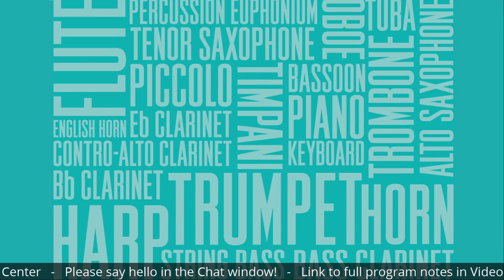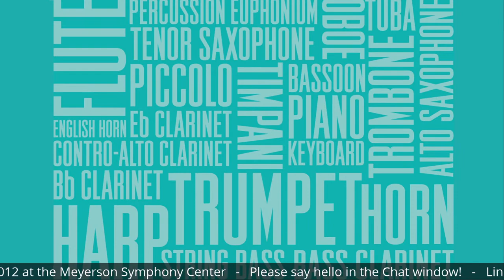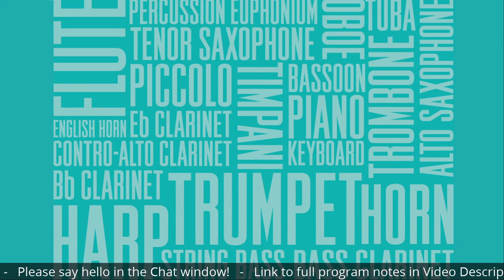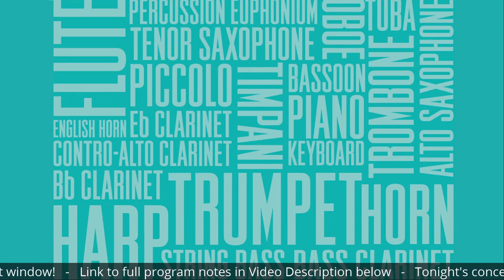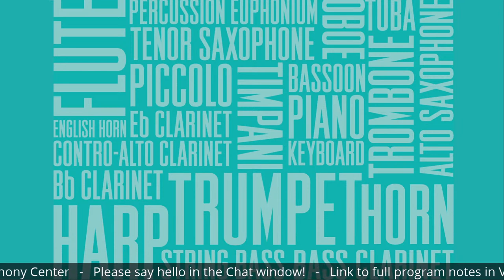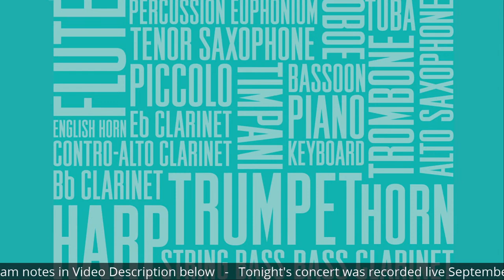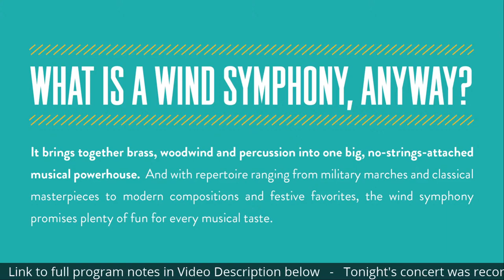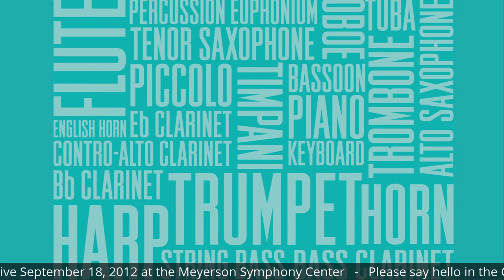Gold, Silver, Bronze and Brass - Listening Party!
Listen to WRR-FM 101.1 radio & chat with musicians & staff of The Dallas Winds about "Gold, Silver, Bronze and Brass." Recorded live September 18, 2012 at the Meyerson, this concert is off to a running start with entertainment of Olympic proportions, featuring pianist Christina Long & Mary Preston at the Lay Family Concert Organ. Program notes

Olympic Fanfare and Theme – John Williams
Kaddish – Francis McBeth
Piano Concerto No. 3 in C Major, Op. 26 – Sergei Prokofiev
Church Windows – Ottorino Respighi/Schyns
The Stars and Stripes Forever – Sousa